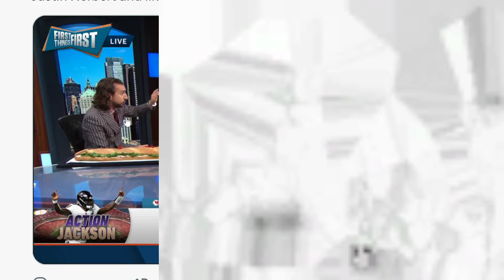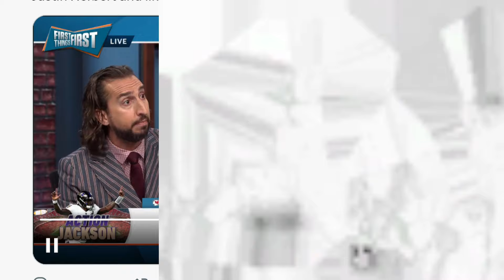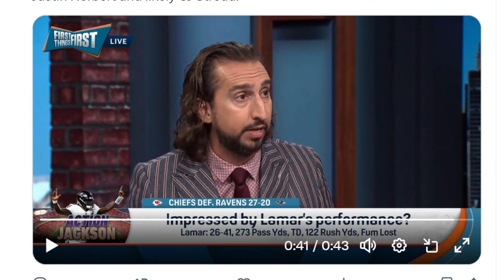BENGALS FAN REACTS TO NICK WRIGHT CLAIMING THE CHIEFS SHOULDN'T BE SCARED OF LAMAR JACKSON..........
Members of the channel:
Hellhound